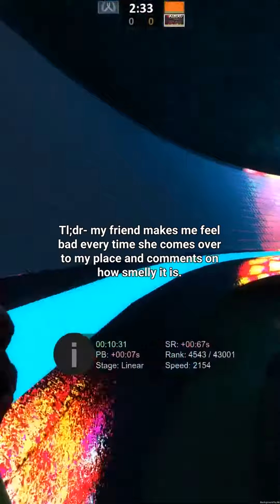AITA for telling my friend that her house is disgusting